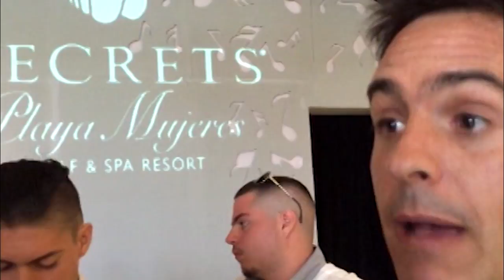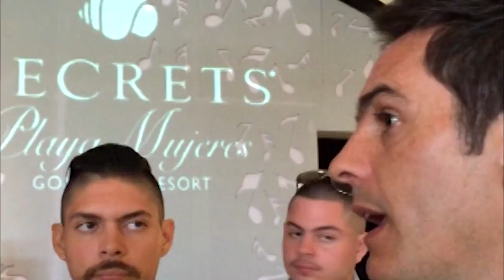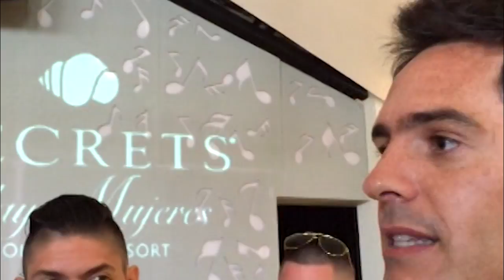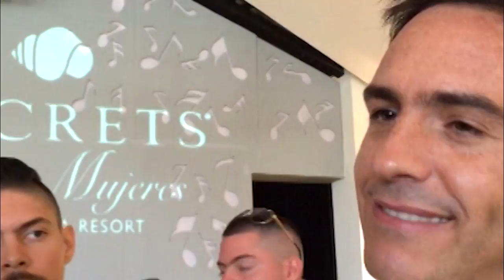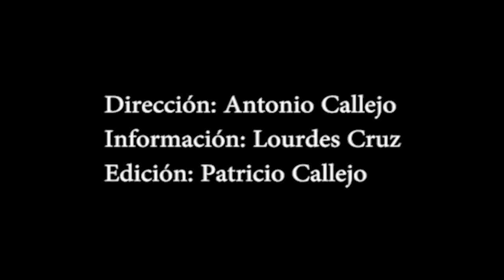CALLEJONEANDO mauricio el chema ochman vecino temporal de cancun